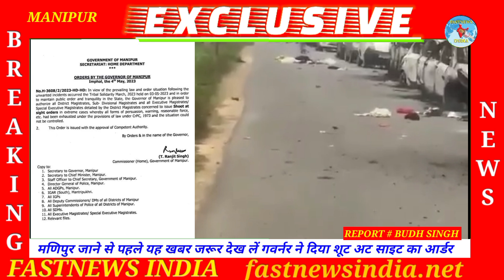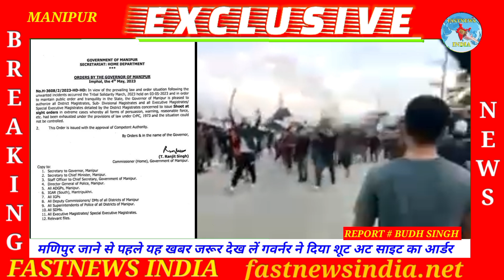मणिपुर जाने से पहले यह खबर जरूर देख लें गवर्नर ने दिया शूट अट साइट का आर्डर@FASTNEWSINDIA1965